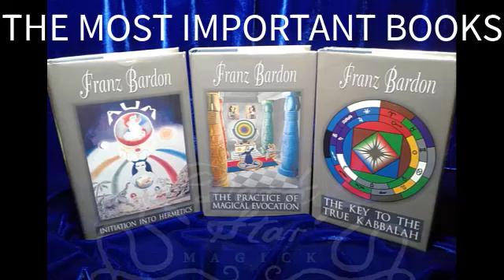Atmokinesis and Aerokinesis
Demonstrations of aerokinesis and atmokinesis by Hogo Logo. Hogo Logo should hold the Guinness World Record for the number of demonstrations he has already demonstrated. Hogo Logo demonstrates daily and provides direct training to students.

We must recognize these individuals and encourage them in a world dominated by Christian and Muslim fundamentalists and apologists who seek to demonize them. We should support their efforts to teach others for the betterment of both themselves and humanity, rather than for our own selfish interests.

As you watch this, recall the miracle recounted in Mark 4:35-41: 'That day when evening came, he said to his disciples, “Let us go over to the other side.” Leaving the crowd behind, they took him along, just as he was, in the boat. There were also other boats with him. A furious squall came up, and the waves broke over the boat, so that it was nearly swamped. Jesus was in the stern, sleeping on a cushion. The disciples woke him and said to him, “Teacher, don’t you care if we drown?” He got up, rebuked the wind and said to the waves, “Quiet! Be still!” Then the wind died down and it was completely calm. He said to his disciples, “Why are you so afraid? Do you still have no faith?” They were terrified and asked each other, “Who is this? Even the wind and the waves obey him!”

In true spirituality, we are exploring a universal phenomenon. Upon witnessing any demonstration by a fellow human being, it is essential to recognize that the same potential exists within each of us.

Miraculous abilities reveal many unknown secrets about the nature of our consciousness and, consequently, reality. These demonstrations hold immense significance for both scientific inquiry and religious understanding.

Always keep in mind that these abilities are highly specific. For example, an individual capable of levitating an object may not necessarily possess the skills to heal or aid in problem-solving for you. It's like comparing a boxer to a football player—different skills altogether.